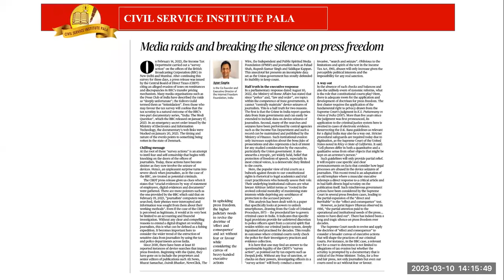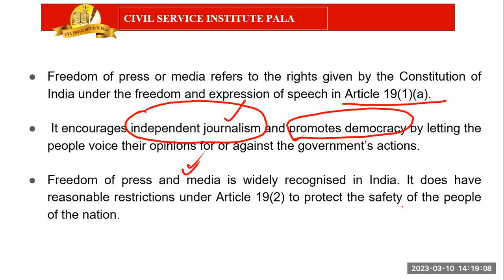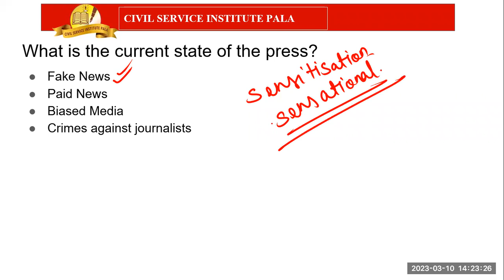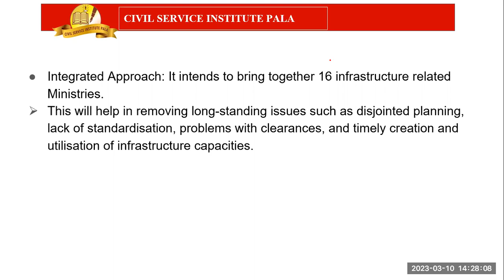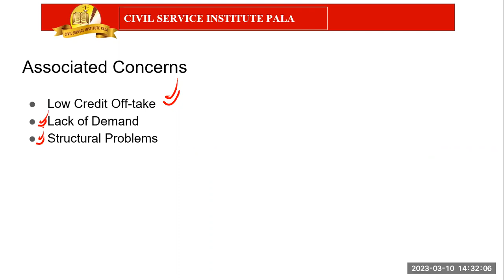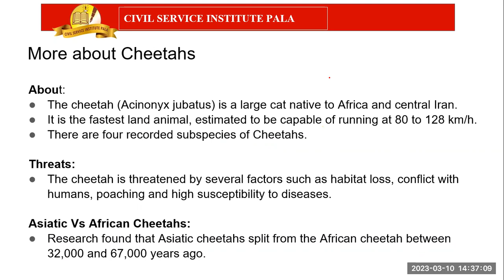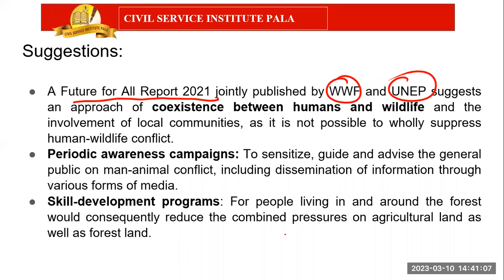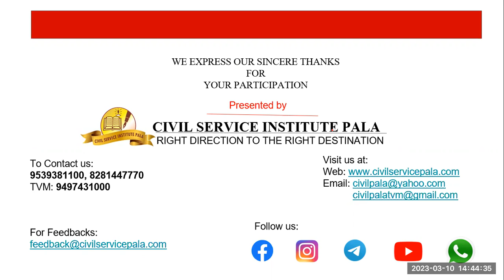𝗗𝗮𝗶𝗹𝘆 𝗡𝗲𝘄𝘀 𝗔𝗻𝗮𝗹𝘆𝘀𝗶𝘀 | 𝟏𝟬-𝟬𝟑-𝟮𝟬𝟮𝟑 | 𝗖𝗶𝘃𝗶𝗹 𝗦𝗲𝗿𝘃𝗶𝗰𝗲 𝗜𝗻𝘀𝘁𝗶𝘁𝘂𝘁𝗲 𝗣𝗮𝗹𝗮